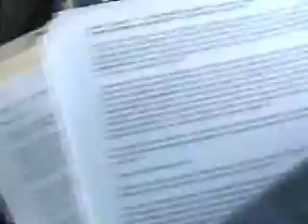1.4 Space Ship UFO Worm Hole Science Fiction Enlightened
University Of Metaphysical Sciences Christine Breese and Kelly Love, both faculty from University Of Metaphysical Sciences, go on tour from northern California to Los Angeles/San Diego and back again to attend the Conscious Life Expo in Los Angeles, California, 2008. They will be at the Conscious Life Expo again in 2009.

This channel is dedicated to the adventures and road trip that Christine Breese and Kelly Love experienced on their way to the Conscious Life Expo, where they facilitated a booth for University Of Metaphysical Sciences. You will enjoy lots of spiritual humor and you will meet all the people they meet on their way. You will experience all the places they visit, too. If you like road trip movies, clips or stories then heres some fun ones for you from University Of Metaphysical Sciences. Enjoy!

Christine Breese teaches meditation classes, holds workshops and gives lectures at various places while travelling on this trip.

Space Ship UFO Worm Hole Science Fiction Enlightened

Christine Breese and Kelly Love joke around about finding a science fiction wormhole (worm hole), or maybe a space ship or ufo can get you where you need to go in less time than you have. Science fiction movies, like Star Trek, Battlestar Galactica and Star Wars, depict how a worm hole can take you great distances. Science fiction tells it like it is! A worm hole (wormhole) might be just the ticket. Either that or a space ship ufo can pick you up and get you there. Enlightened cities, some people say more enlightened people live in some places than others. Arcata, California is considered and enlightened city. Eugene, Oregon is considered an enlightened city. Santa Cruz is considered an enlightened city at least according to a magazine article. Enlightened people are everywhere, no matter want city you are looking at.

christine breese university of metaphysical sciences space ship ufo enlightened science fiction breeze science